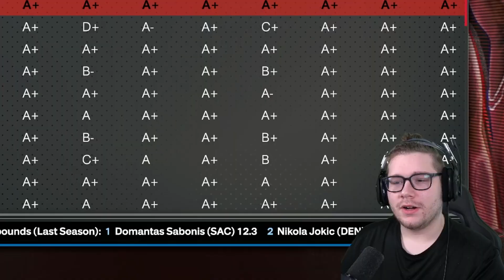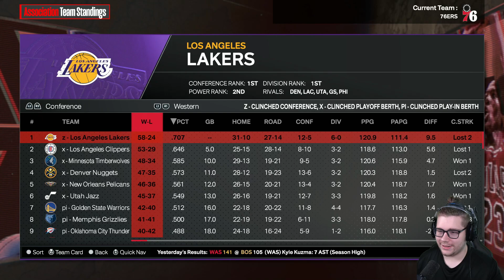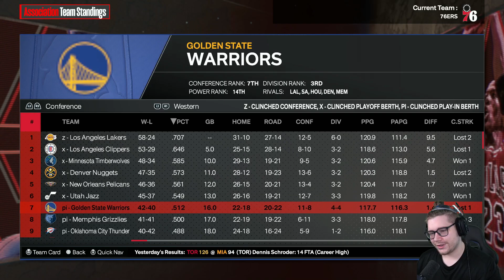I Made Every Team's PG a 99 Overall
Shoutout @Lethal Hoops for the idea

Follow My Org!